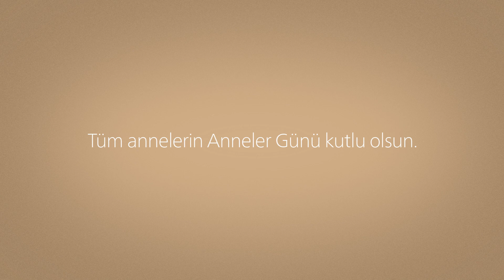O'na ve tüm annelerimize çok şey borçluyuz. Anneler Günü'nüz kutlu olsun.